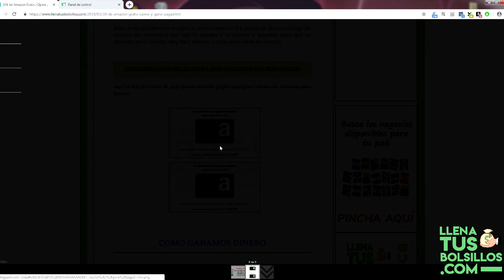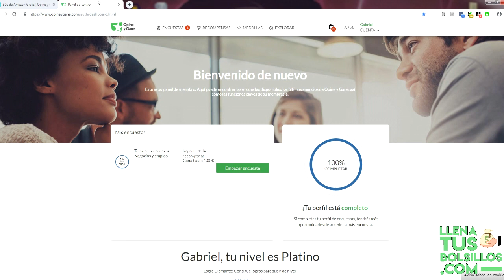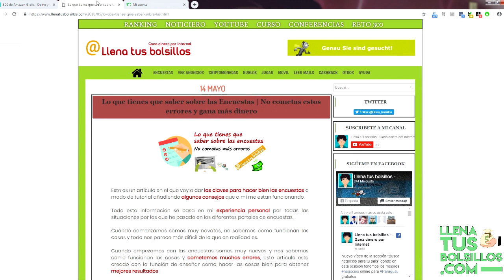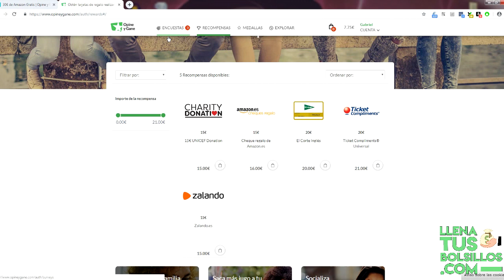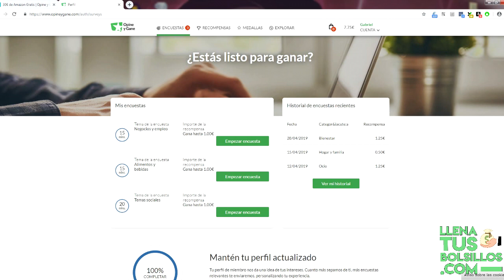Compras gratis para Amazon con encuestas en España | Prueba de pago 30€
🔴  NUEVO VÍDEO   🔴

Te gustaría poder hacer compras gratis en Amazon pues eso es posible gracias a páginas como OpineYGane que es una plataforma de encuestas disponible para España.

Muestro una prueba de pago de 30€ gratis en vales regalo para Amazon que he recibido recientemente y de forma instantánea, no dudes en unirte.